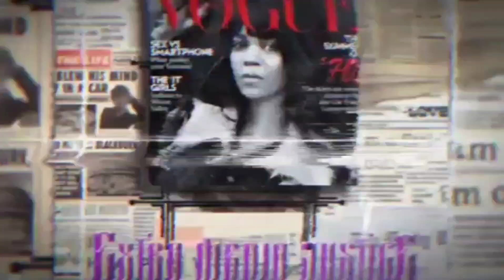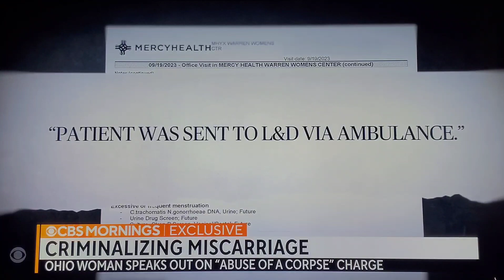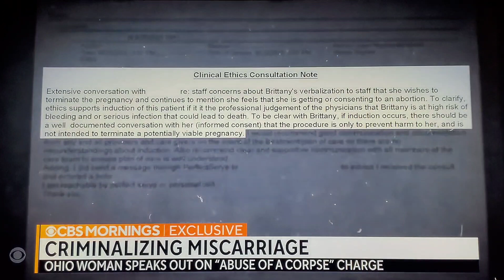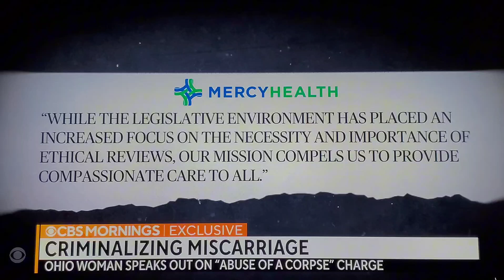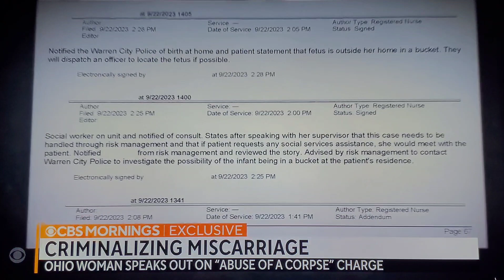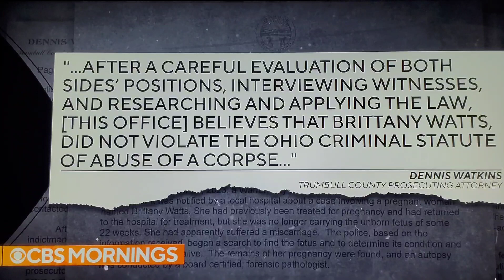Brittany Watts was being arrested after miscarriage!!!